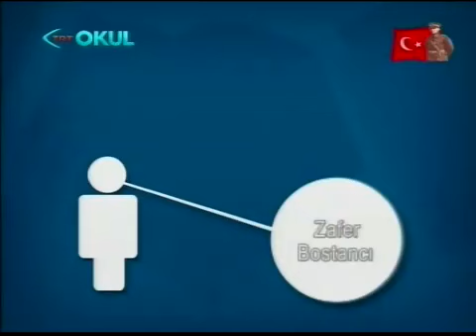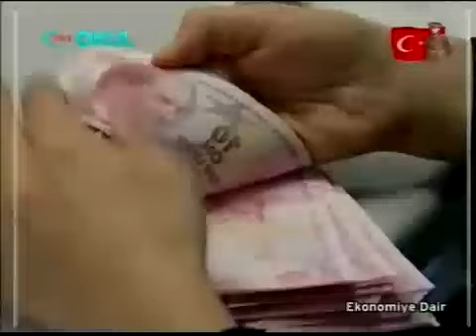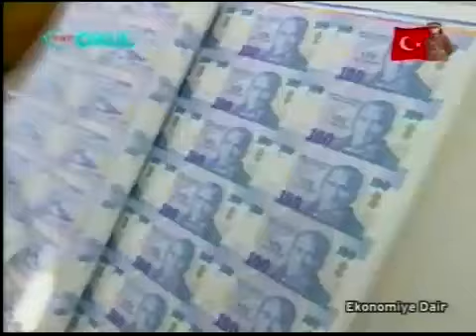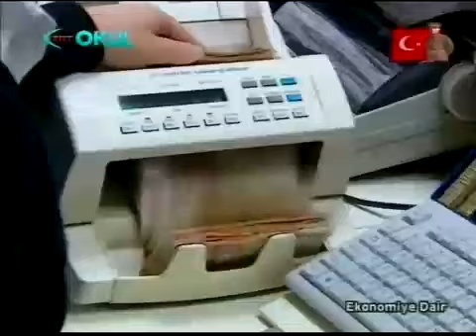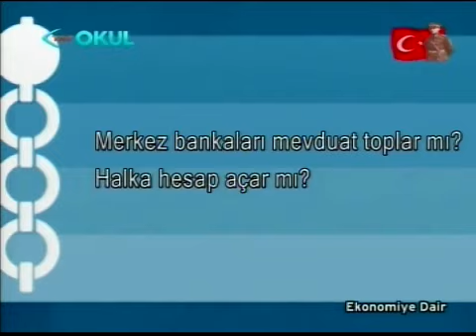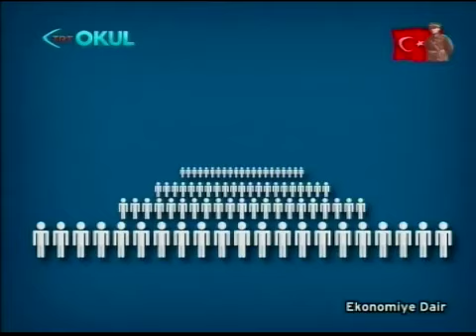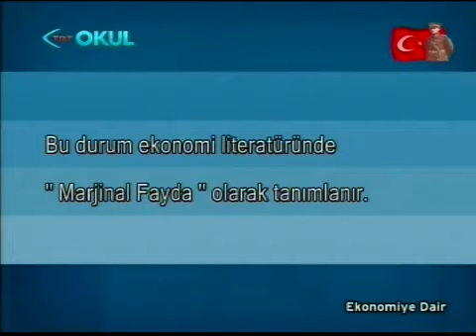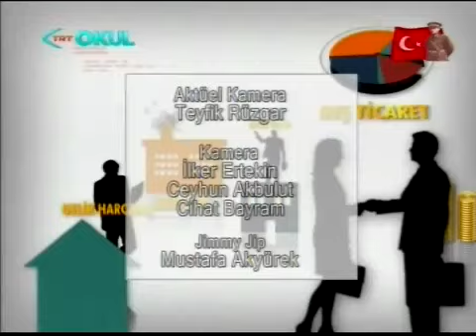TRT Okul, Ekonomiye Dair, "Merkez Bankası"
Ekonomiye dair kavramlar, terimler, tanımlar biraz kafa karıştırıcı öyle değil mi? Tüm bunları anlamak, bilmek şart mı peki? Yoksa ekonomi bilgisi yalnızca uzmanlar ve parası çok olanlar için mi gerekli? Biliyoruz; ekonomi kiminizin ilgi alanı, kiminiz de biraz mesafelisiniz ona.  Ekonomiye bakışınız nasıl olursa olsun o hep hayatın içinde, bizimle. Bazen gündemin zirvesinde, bültenlerde; bazen hayatın pratiğinde.  Ekonomiye dair bilinmesi gereken ne çok şey var; belleğimizde doğru sandığımız ne çok yanlış bilgi var. Eksik bilgiler tamamlansın,  yanlışların yerini doğrular alsın diye; artık ekranınızda Ekonomiye Dair var...

Bu program, ekonominin şifrelerini sizin için çözüyor... Altın, döviz, faiz, milli gelir, cari açık, özelleştirme, büyüme ve kalkınma... Ekonominin temelini oluşturan kavramlar ve terimler bu programda... Ekonomiye Dair'in her bölümünde, farklı bir konu etraflıca konuşuluyor, kafalardaki soru işaretleri bir bir ortadan kalkıyor. Gizem Koç'un soruları hep isabetli, Cengiz Ceylan'ın yanıtları anlaşılır ve samimi. Konuklarımız ise ev hanımları, iş adamları, öğrenciler ve emekliler...

Ekonominin eğlenceli ve renkli yüzü "Ekonomiye Dair"  TRT Okul ekranlarında...